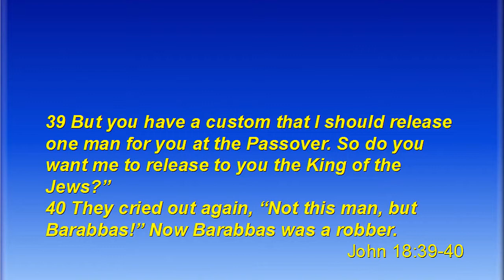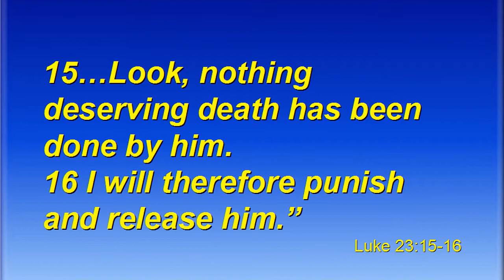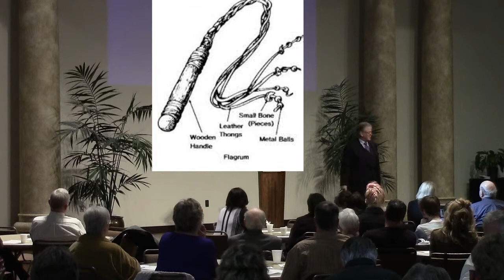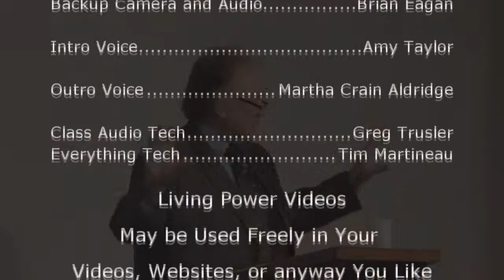Barabbas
Brother Dan on a choice to release one person from Roman Custody, and the crowd shouted Barabbas